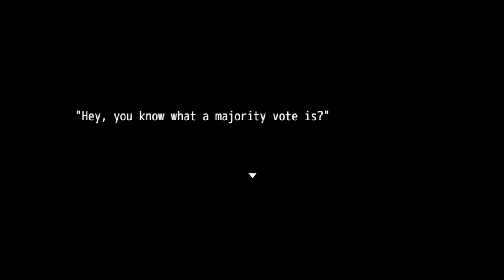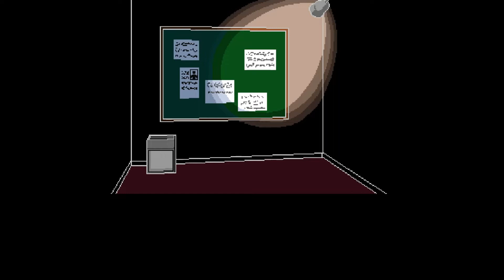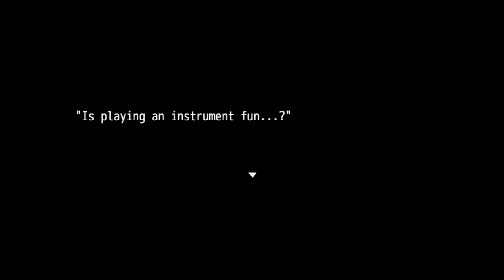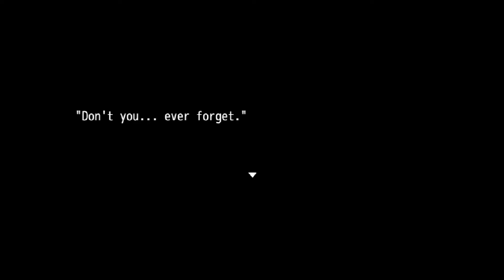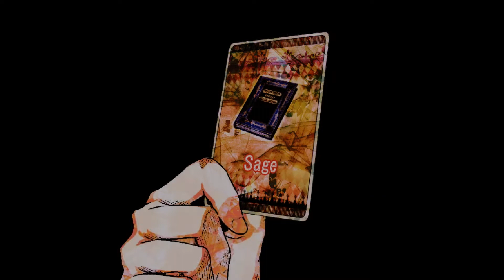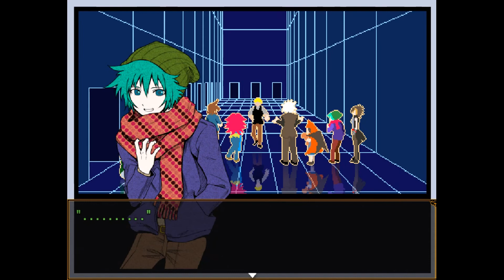Your Turn To Die! [BLIND] Part 13: The Trading Game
The part of the game where we (Sara specifically) will be doing about everything except for trading. But anyone can trade with anyone, as we'll see...

Your Turn To Die -Death Game By Majority- (Kimi ga Shine) is a freeware negotiation/horror/adventure game by Nankidai made in RPG Maker MV.